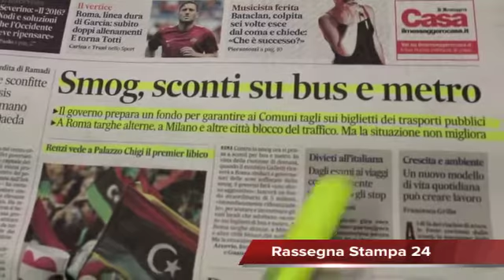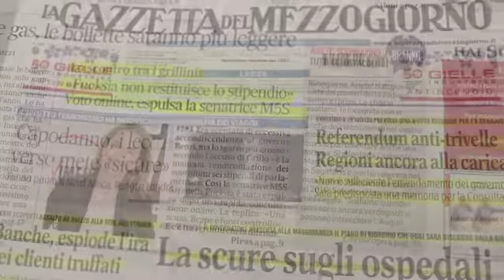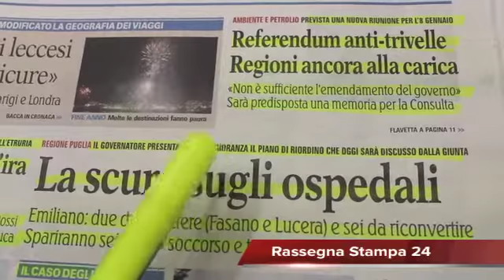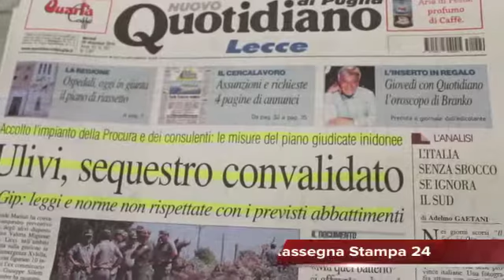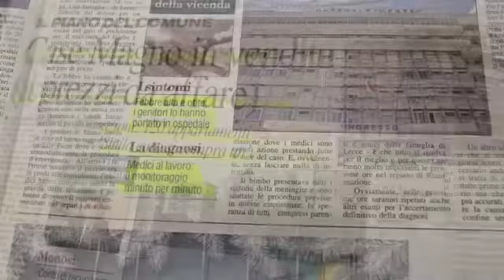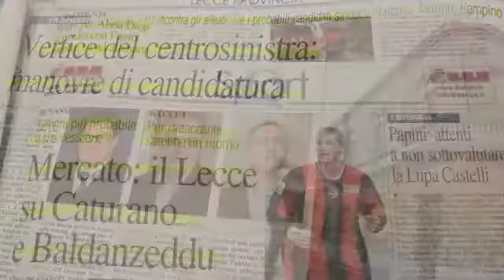Italia-Libia, ieri l'incontro: 'L'amicizia riparte, Rassegna Stampa 29 Dicembre 2015